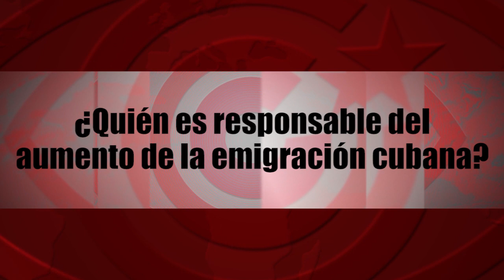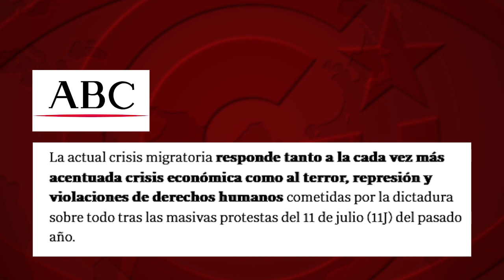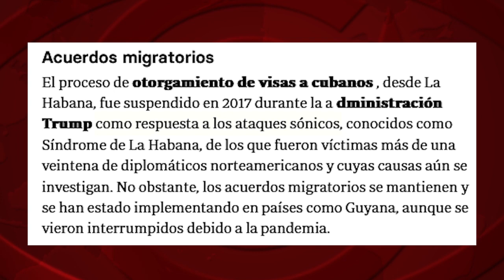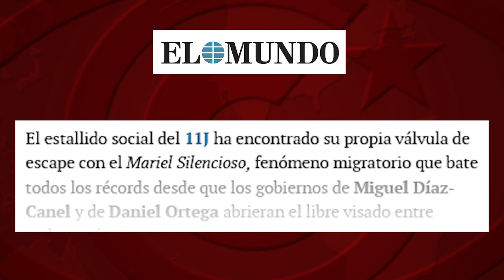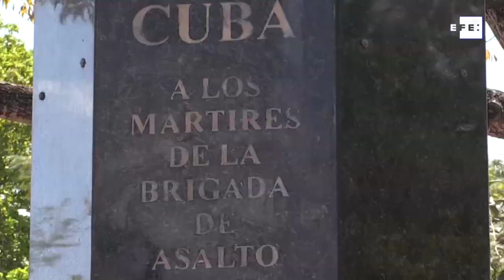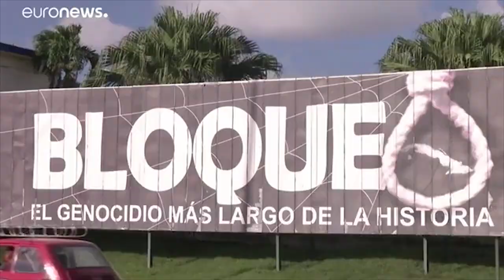¿Quién es responsable del aumento de la emigración cubana?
(+Italiano/Français/ Deutsch, Ingles)

Chi è responsabile dell'aumento dell'emigrazione cubana?
Qui est responsable de l’augmentation de l’émigration cubaine ?
Wer ist verantwortlich für den Anstieg der kubanischen Emigration?
Who is responsible for the increase in Cuban emigration?

La maquinaria de propaganda seguirá tratando de engañar a la opinión pública. Pero la realidad es la que es: las sanciones y guerra económica consiguen deprimir el nivel de vida de la población cubana. Esta no puede emigrar de manera segura, porque EEUU no otorga visas. Pero si consigue entrar allí de manera ilegal, cuenta entonces con privilegios legales y económicos. ¿Quién es, por tanto, el responsable del aumento en las cifras de la emigración cubana? ¿Y quién fomenta la emigración ilegal?